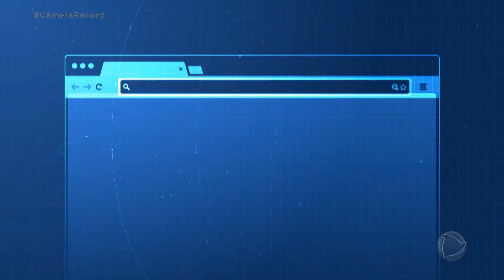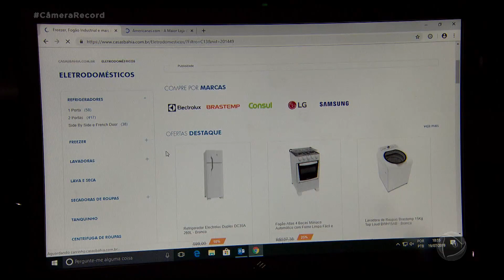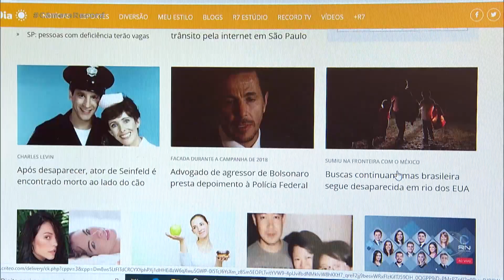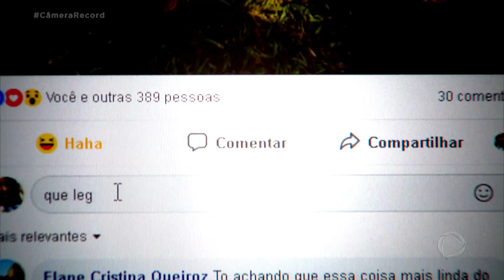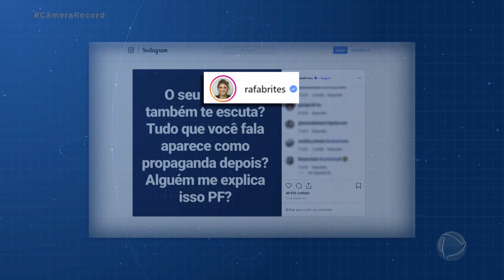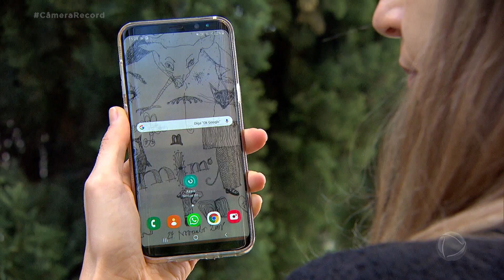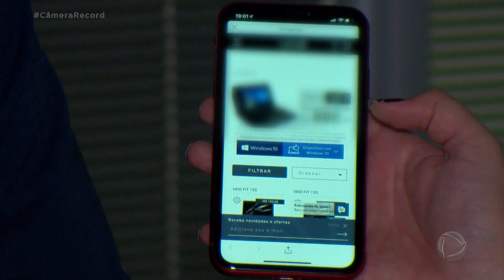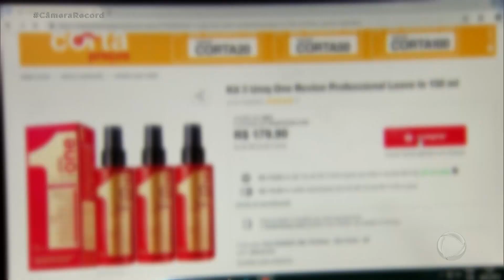Nas ruas, Câmera Record faz experimento que simula as propagandas na internet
Você já imaginou se, após olhar com interesse uma panela em uma loja, comecem a aparecer vendedores de todos os lados te oferecendo outras panelas? O Câmera Record fez esse experimento nas ruas para simular o “retargeting”, uma prática muito comum no mundo virtual e que chega a assustar as pessoas. Isso acontece porque o interesse de cada usuário por um produto na internet vira informação nas mãos das empresas. Não é à toa que já dizem que dados pessoais são o petróleo do século XXI. Para ter acesso ao conteúdo na íntegra, acesse PlayPlus.com